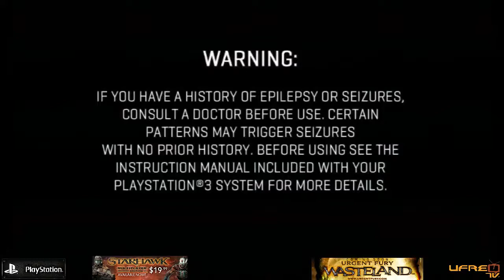Starhawk Community Night 10/10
Big thanx 2 UF for the video and go for more live steams. Big Thanx 2 LBI 4 the new poster.